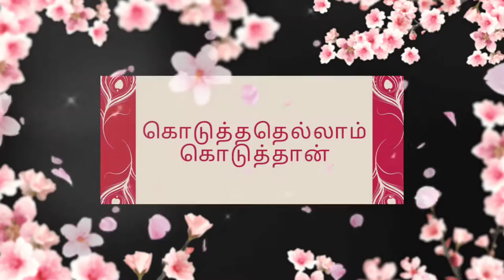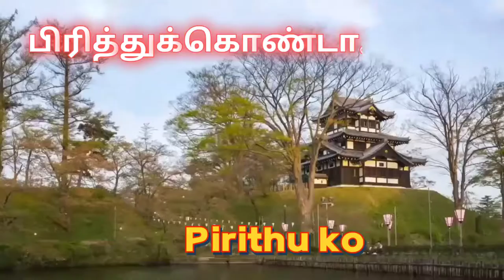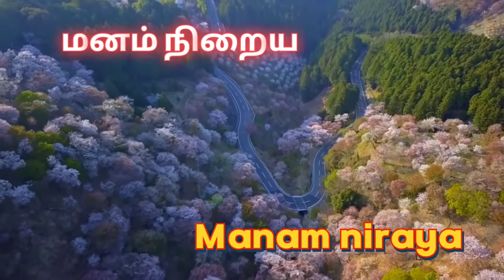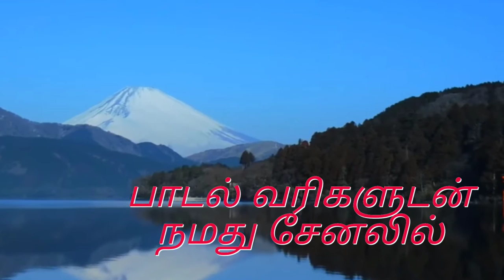Mgr | கொடுத்ததெல்லாம் கொடுத்தான் பாடல் வரிகளுடன் KODUTHATHELLAM KODUTHAAN WITH LYRICS tamilfilmtalk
mgr songs
mgr padalgal

வெள்ளித்திரை ரசிகர்களுக்கு
தமிழ் பிலிம் டாக் TAMIL FILM TALK - ன் வணக்கமும் நன்றிகளும்.
உங்கள் மனதை கொள்ளைக்கொள்ளும் புரட்சிதலைவர்  Mgr ன் சிறந்த பாடல்களை பாடல் வரிகளுடன் தொடர்ந்து பதிவிட்டு வருகிறேன்.

கீழே  உள்ள Link ஐ க்ளிக் செய்து
SHARE CHAT பதிவிறக்கம் செய்து நமது அனைத்து பதிவுகளையும் பார்த்து மகிழுங்கள்

கீழே  உள்ள Link ஐ க்ளிக் செய்து பிடித்த பாடலை, பாடல் வரிகளுடன் பார்த்து, படித்து, கேட்டு மனதில் பதித்து பாடி  மகிழுங்கள்.

பாடலுடன் வரிகள் : 53
ஹலோ ஹலோ சுகமா ஆமா நீங்க

பாடல் வரிகள் : 52
எத்தனை காலம் தான் ஏமாற்றுவார்

பாடலுடன் வரிகள் : 51
மாசிலா உண்மை காதலே மாறுமோ

பாடல் வரிகள் : 50
அன்புக்கு நான் அடிமை தமிழ்

பாடலுடன் வரிகள் : 49
ஓடி ஓடி உழைக்கணும்

பாடல் வரிகள் : 48
உழைக்கும் கைகளே உருவாக்கும்

பாடலுடன் வரிகள் : 47
தம்பி நான் படித்தேன் காஞ்சியிலே

பாடல் வரிகள் : 46
உன்னை அறிந்தால் நீ உன்னை அறிந்தால்

பாடலுடன் வரிகள் : 45
மூன்றெழுத்தில் என் மூச்சிருக்கும்

பாடல் வரிகள் : 44
தூங்காதே தம்பி தூங்காதே

பாடலுடன் வரிகள் : 43
நான் பாடும் பாடல் நலமாக

பாடல் வரிகள் : 42
நல்ல. நல்ல பிள்ளைகளை நம்பி

பாடலுடன் வரிகள் : 41
இன்பமே உந்தன் பேர் பெண்மையோ

பாடல் வரிகள் : 40
தர்மம் தலைகாக்கும் தக்க சமயத்தில்

பாடலுடன் வரிகள் : 39
பால் வண்ணம் பருவம் கண்டு

பாடல் வரிகள் : 38
புத்தன் ஏசு காந்தி பிறந்தது

பாடலுடன் வரிகள் : 37
நாளை நமதே நாளை நமதே

பாடல் வரிகள் : 36
ஒன்றே குலமென்று பாடுவோம்

பாடலுடன் வரிகள் : 35
ஒன்றே சொல்வான் நன்றே செய்வான்

பாடல் வரிகள் : 34
குறுக்கு வழியில் வாழ்வு தேடிடும்

பாடலுடன் வரிகள் : 33
நான் பார்த்ததிலே அவள் ஒருத்தியை

பாடல் வரிகள் : 32
அச்சம் என்பது மடமையடா

பாடலுடன் வரிகள் : 31
நீங்க நல்லா இருக்கோனும் நாடு

பாடலுடன் வரிகள் : 30
நான் யார் நான் யார் நீ யார்

பாடல் வரிகள் : 29
அங்கே சிரிப்பவர்கள் சிரிக்கட்டும்

பாடலுடன் வரிகள் : 28

ராஜாவின் பார்வை ராணியின் பக்கம்

பாடல் வரிகள் : 27

கொடுத்ததெல்லாம் கொடுத்தான்

பாடலுடன் வரிகள் : 26

ஒன்று எங்கள் ஜாதியே ஒன்று எங்கள்

பாடல் வரிகள் : 25

திருடாதே...பாப்பா திருடாதே

பாடலுடன் வரிகள் : 24

ஆயிரம் நிலவே வா ஓராயிரம்

பாடல் வரிகள் : 23

தாயில்லாமல் நானில்லை தானே

பாடலுடன் வரிகள் : 22

ஒரு பக்கம் பாக்குறா ஒரு கண்ண சாய்க்குறா

பாடல் வரிகள் : 21

கண்போன போக்கிலே கால் போகலாமா

பாடலுடன் வரிகள் : 20

துள்ளுவதோ இளமை தேடுவதோ

பாடல் வரிகள் : 19

உலகம் பிறந்தது எனக்காக

பாடலுடன் வரிகள் : 18

நாலு பேருக்கு நன்றி அந்த நாலு

பாடல் வரிகள் : 17

நான் உங்கள் வீட்டு பிள்ளை

பாடலுடன் வரிகள் : 16

தரைமேல் பிறக்க வைத்தான்

பாடல் வரிகள் : 15

என்னதான் நடக்கும் நடக்கட்டுமே

பாடலுடன் வரிகள் : 14

ஏன் என்ற கேள்வி இங்கு

பாடலுடன்  வரிகள் : 13

ஒருவர் மீது ஒருவர் சாய்ந்து

பாடல் வரிகள் : 12

விவசாயி விவசாயி...

பாடலுடன் வரிகள் : 11

கல்யாண பொண்ணு கண்ணான

பாடலுடன் வரிகள் : 10

என்னை தெரியுமா நான் சிரித்து

பாடலுடன் வரிகள் :9

கடவுள் ஏன் கல்லானான் மனம்

பாடலுடன் வரிகள் : 8

பூ மழை தூவி வசந்தங்கள் வாழ்த்த

பாடலுடன் வரிகள் : 7

கண்ணை நம்பாதே உன்னை
ஏமாற்றும்

பாடலுடன் வரிகள் : 6

ஆடலுடன் பாடலை கேட்டு ரசிப்பதிலே தான் சுகம்

பாடலுடன் வரிகள் : 5

அதோ அந்த பறவை போல வாழ வேண்டும்

பாடலுடன் வரிகள் : 4

வெற்றியை நாளை சரித்திரம்
சொல்லும்

பாடலுடன் வரிகள் : 3

புதிய வானம்  புதிய பூமி .எங்கும்

பாடலுடன் வரிகள் : 2

நான் ஆணையிட்டால் அது நடந்து விட்டால்

பாடலுடன் வரிகள் : 1

நெஞ்சமுண்டு நேர்மையுண்டு

ஆதரவிற்கு நன்றிகள்